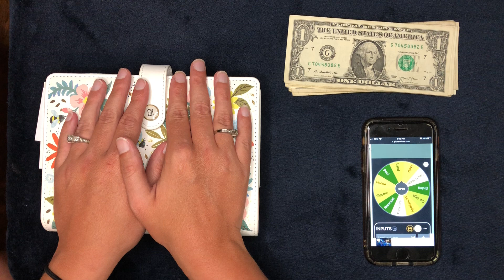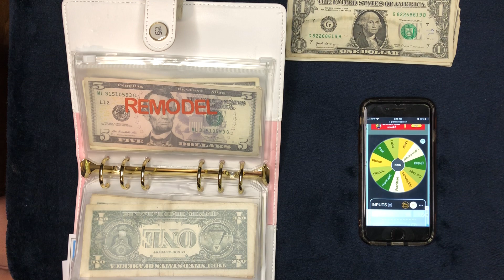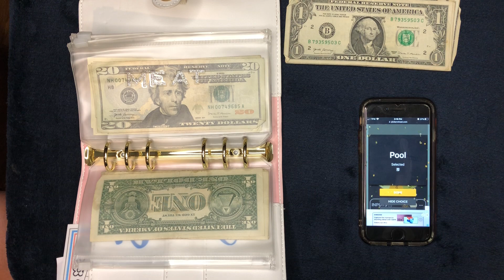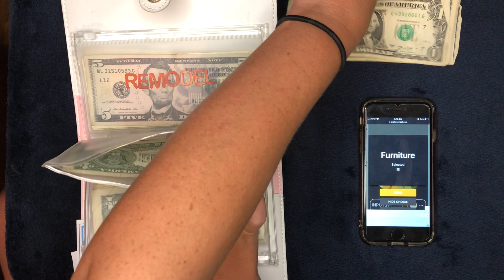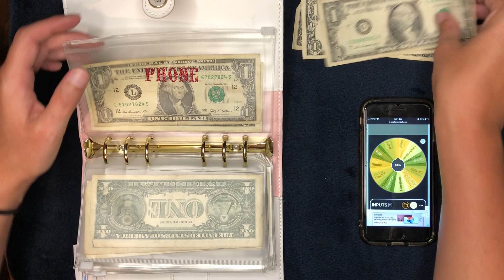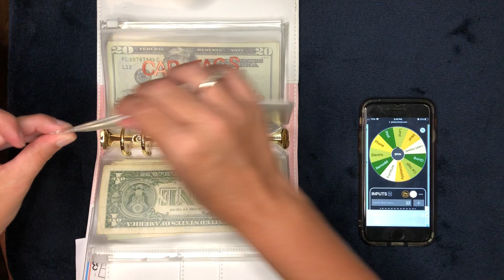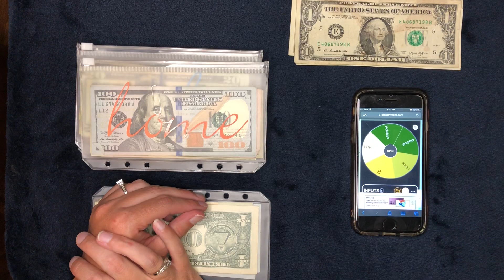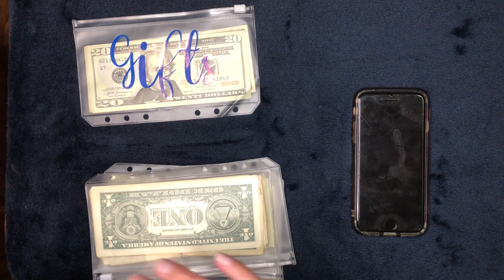Friday game night envelope stuffing | sinking funds | cash envelope | saving money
Thank you so much for tuning in for my Friday game night. This is just a fun way to stuff our lower priority sinking funds. I stuff my higher priority sinking funds on Thursday along with my spending envelopes.